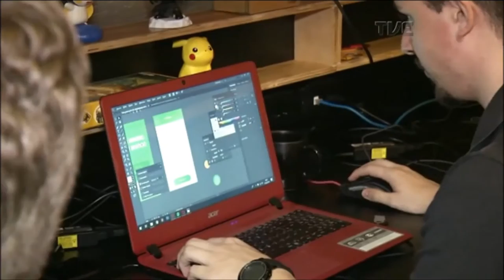Radar | TVE - Valvula Red - 19/9/2018